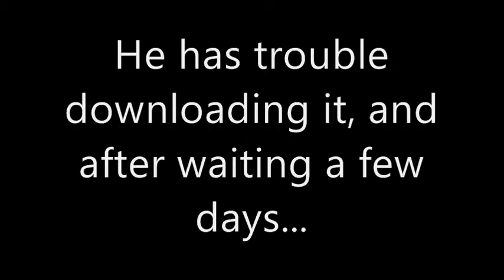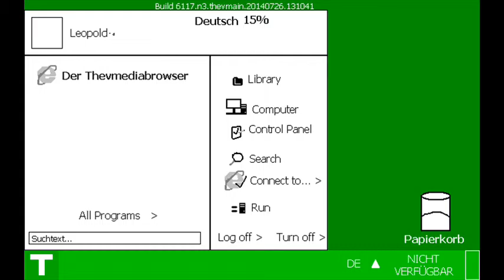Angry German Kid S3E3 - Leopold Tries Out Something New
Could have done this better, but whatever...

Original title was Leopold Tries Out A New Operating System, but I thought it sounded like a spoiler.